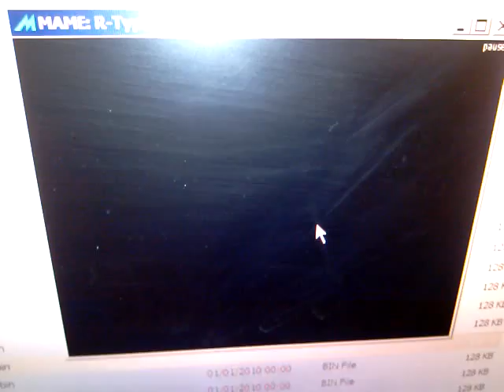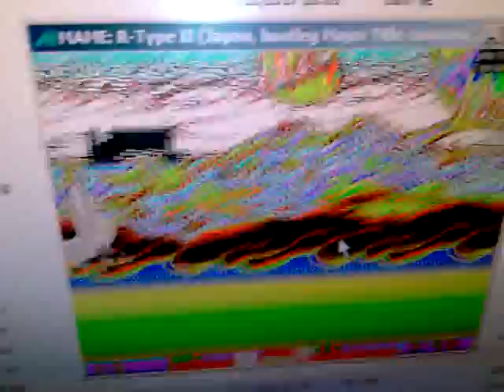DRAGON BREED ON MAJOR TITLE 1 HARDWARE - W. I. P. - 7 - TITLE SCREEN FIX + MORE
TESTING IN HARDWARE FINDS PAL NOT REQUIRED